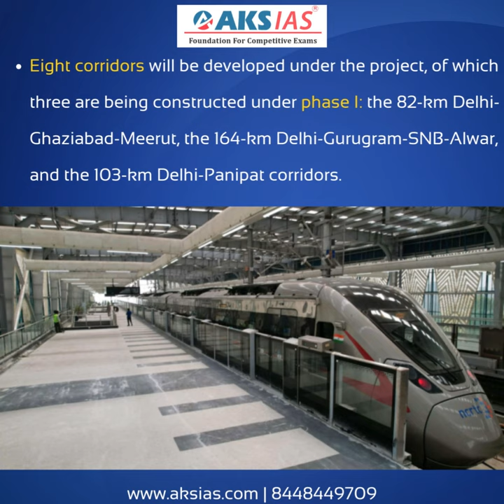Regional Rapid Transit System |UPSC|APPSC|TSPSC|AKS IAS